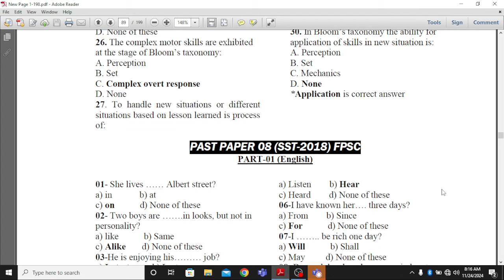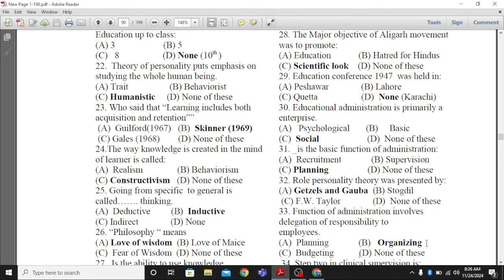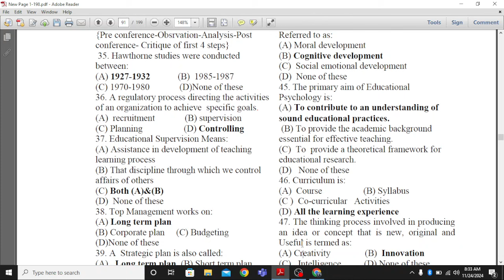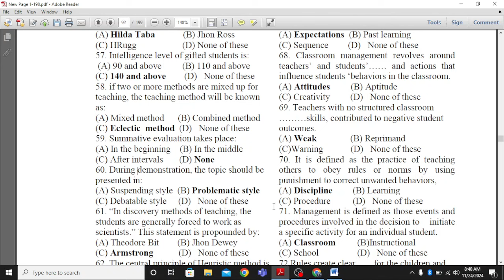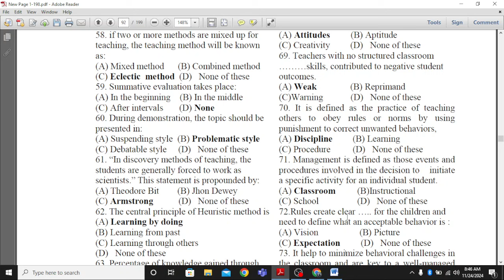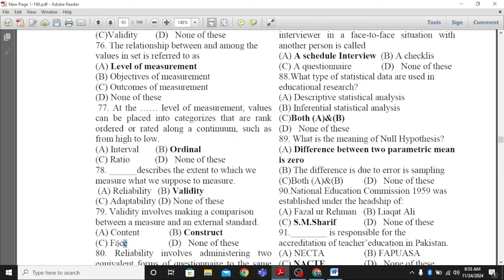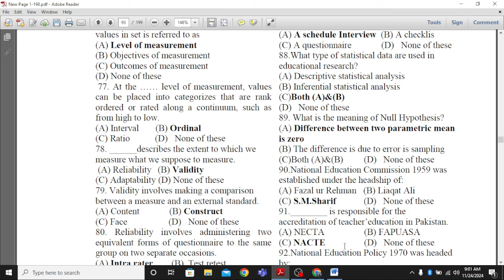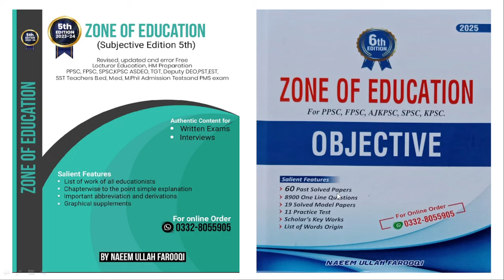FPSC SST Past Paper with solution and discussion